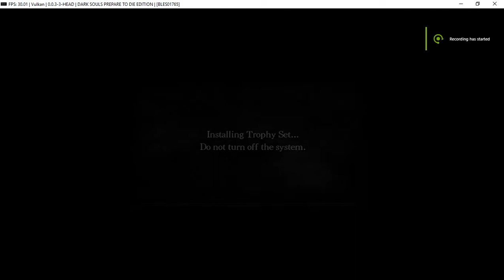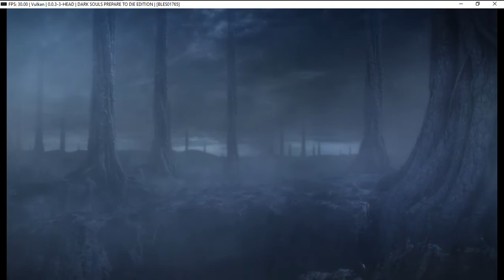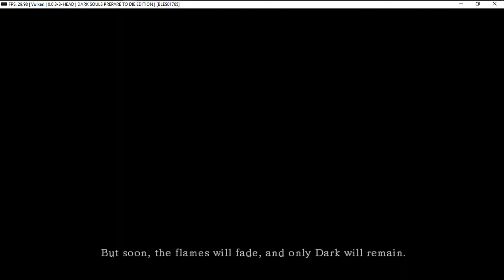Dark Souls Prepare to Die edition on Rpcs3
Intro is working fine, but the game has bad sound and freezes randomly

PC:
EVGA 600+80 PSU
Corei7-2600 @3.8
8 GB RAM
NVIDIA GTX 770 EVGA 2GB VRAM
3 TB Hard Drive